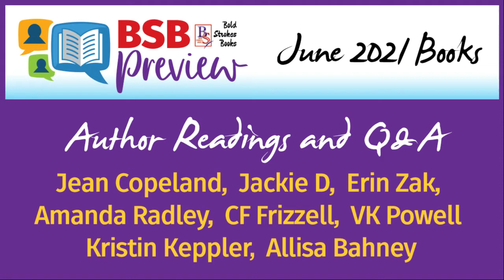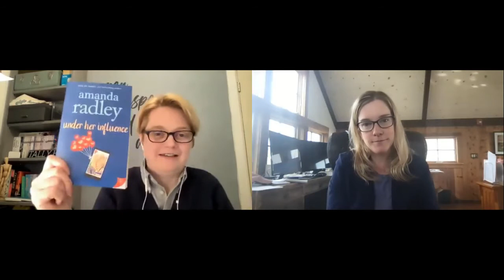BSB Preview June 2021 Releases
Join Jean Copeland, Jackie D, Erin Zak, Amanda Radley, CF Frizzell, VK Powell, Kristin Keppler and Allysa Bahney as they read from their June 2021 releases.